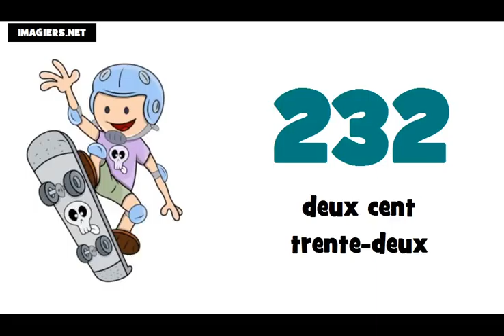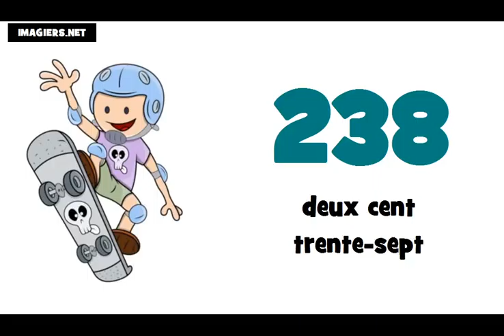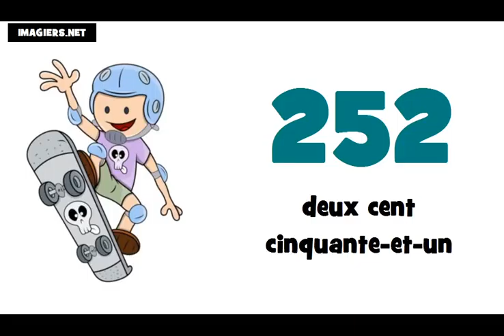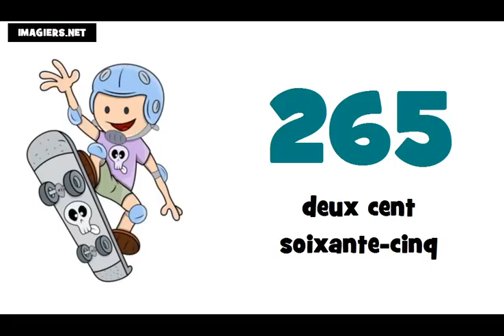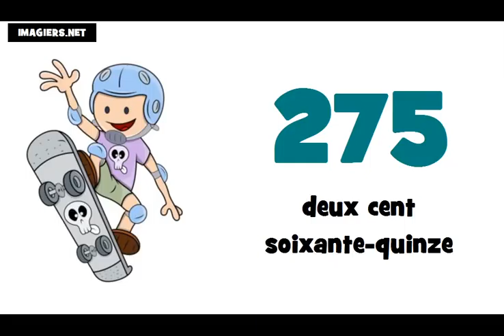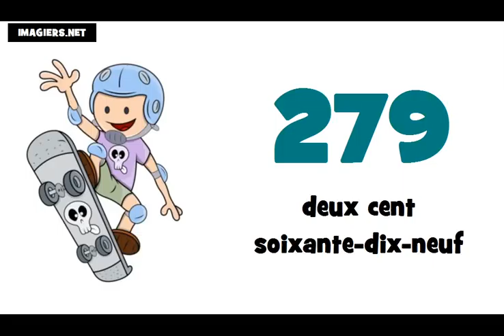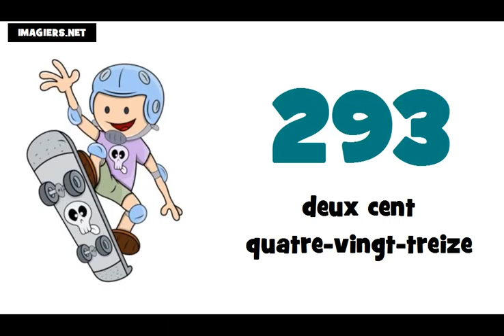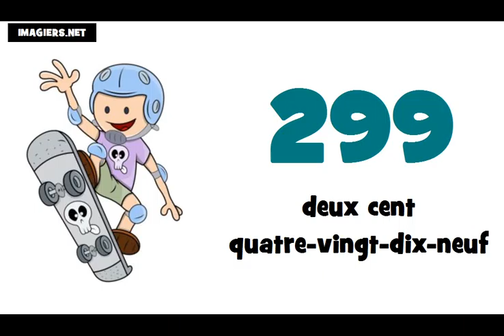Je compte de 200 à 300